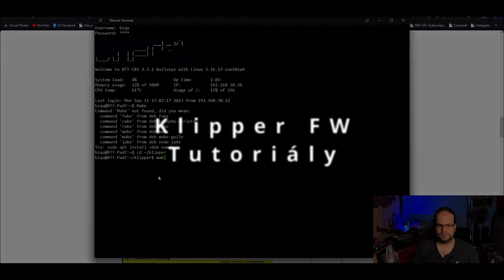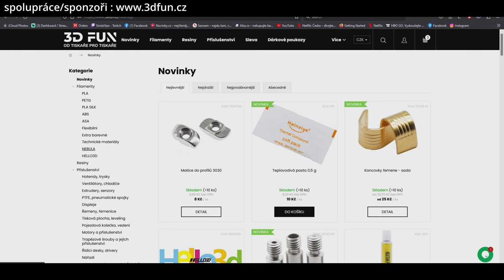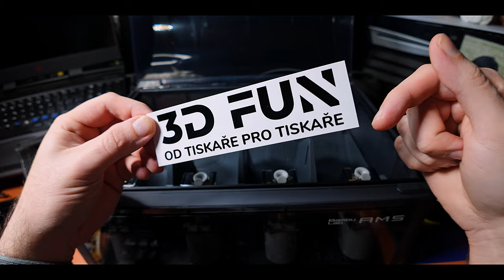Bambulab AMS - Na co si dát pozor po delší době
00:00 - Úvod videa
00:33 - Intro
01:06 - Sponzoři
01:25 - Na co si dát pozor
02:08 - První Problém  Vlhkost v AMS
05:08 - Jak vypadá vlhký a jak suchý silicagel
06:10 -  3Dfun prodej bambulabek
06:58 - Druhý problém Feedery
10:16 - Třetí problém Rollery
13:04 - Popsání čtvtrého problému pro lepší pochopení
14:08 - Rozebrání AMSka
18:19 - Čtvrtý problém zlomený filament uvnitř AMS trubiček
20:19 - Pátý problém prodírání trubiček uvnitř AMS
23:45 - Složení AMS z5
26:13 - Shrnutí videa
27:36 - Konec videa
Kamera  -  Dji Osmo Pocket 3 (D-Log M 10 bit),Dji Mic 2
notebook : HP omen 15 - core i7 8750h , 32 gb ram
 , RTX 2060 6 gb, 1 TB HDD , 256 GB pci-e SSD